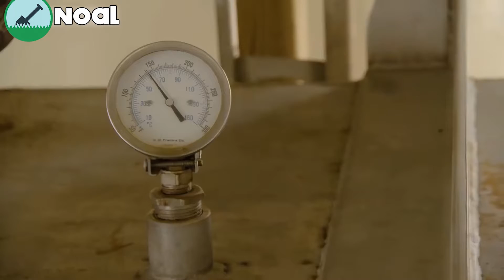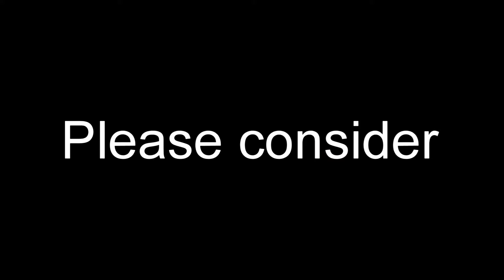Crab Meat Factory I Crab Meat Production Line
How blue craps meat is produced, Inside this video there is a complete factory tour of the canned crab meat industry.  A small glimpse of how things work inside the crab meat production line.
Blue crabs are one of the most recognizable varieties of shellfish. They’re small—mature males are only about nine inches wide—and their lifespan is rather short, just 3 years on average. Blues are also one of the most popular sources of food for many coastal communities. Here, learn a bit more about these colorful crustaceans.

Some Playlist's :-